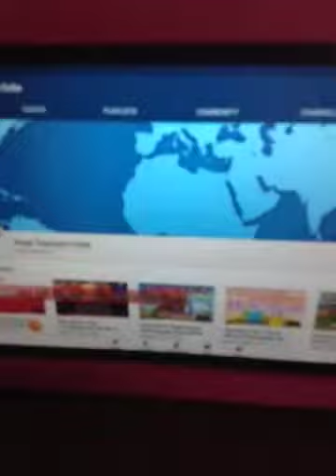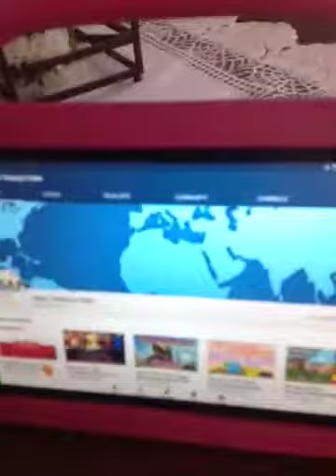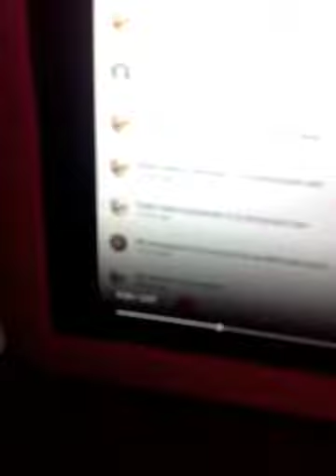299 Vlog (BEES dubs) Showed some of my videos and Comments (READ DESC)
Lol it's not a bad thing though just don't send hate to him and don't dislike his videos just don't worry 299 Vlog.